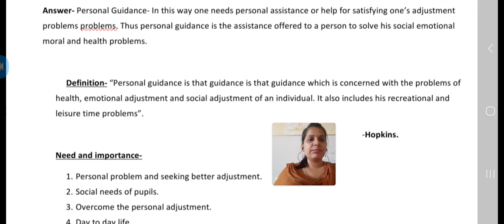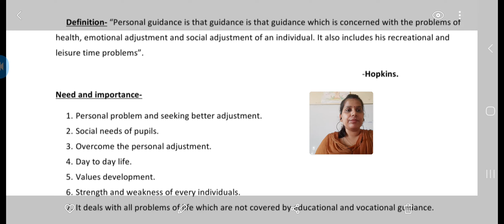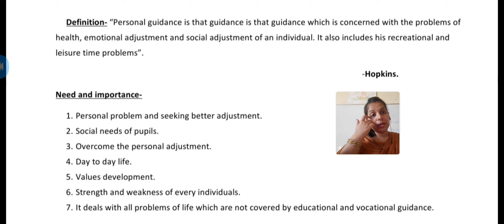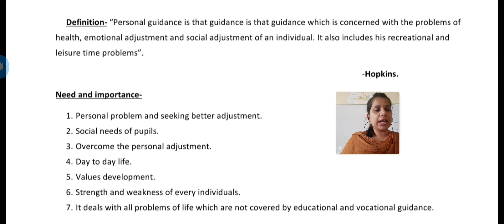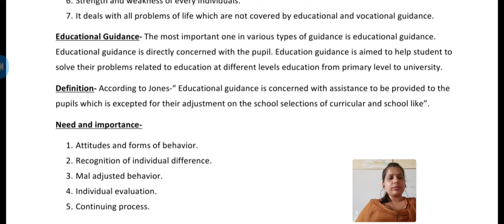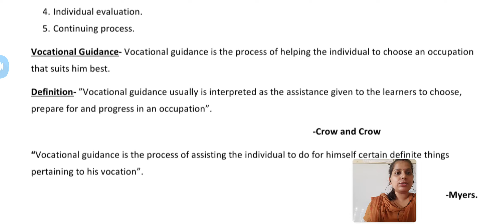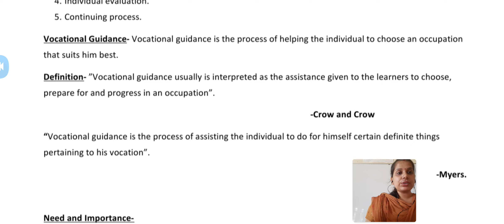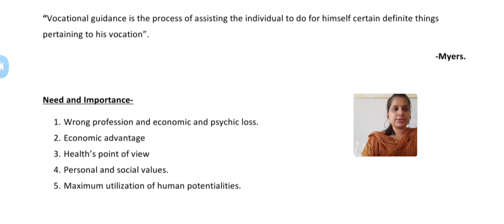B.Ed. Sem III Unit 1 Guidance and Counselling Lecture-3 (Dept of Education) CGC Online Classes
Topic- Types of Guidance
Lecture-3